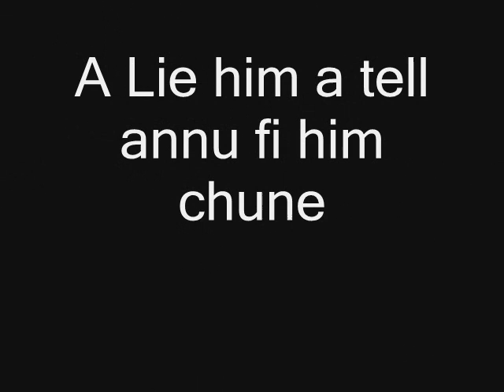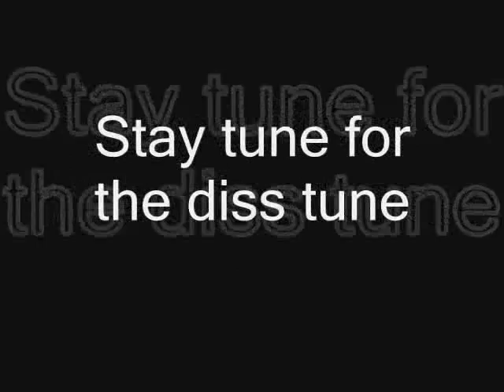Mr No Repeat_Expose Dem Tv Vol 1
A new reggae Artist that has a problem with anyone and almost everyone , and he is not afraid to bring it to these Artist , watch out for Mr No Repeat , cause he doesnt give a fuck